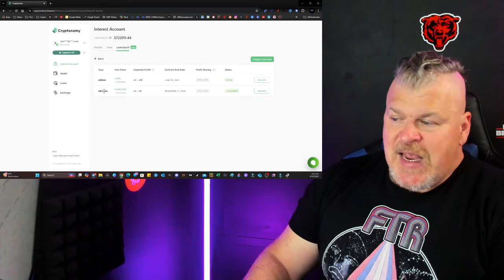SHIBA INU ATH COMING IN A WEEK?